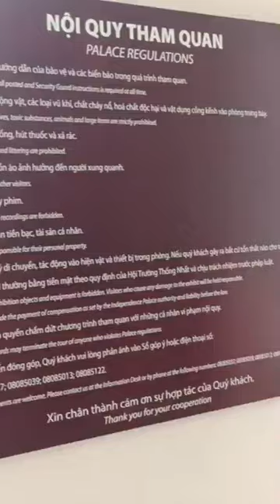Dinh Độc Lập là một công trình kiến trúc đặc sắc, một di tích lịch sử đặc biệt và là biểu tượng của